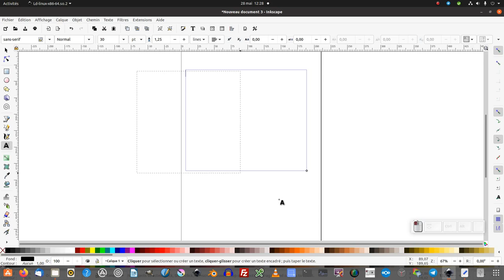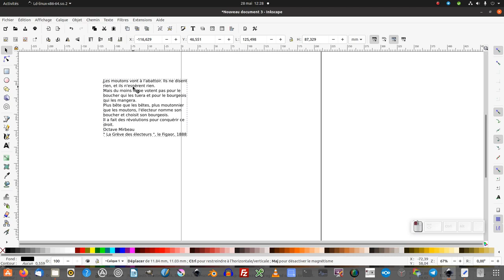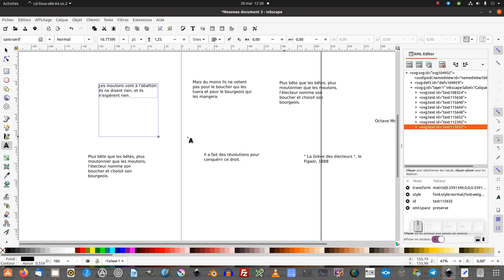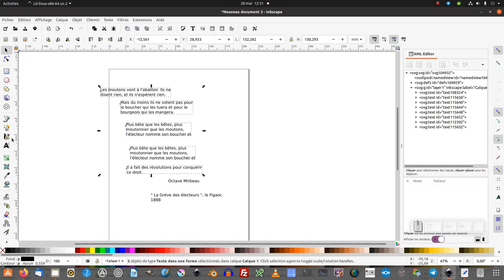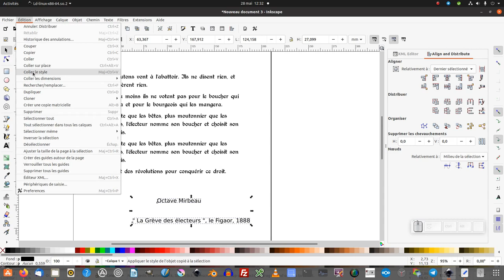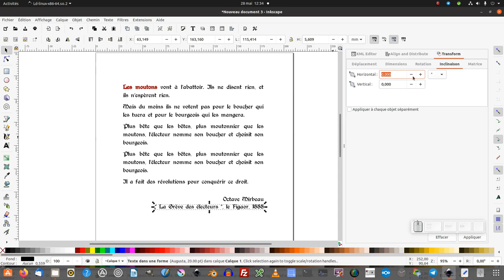Tuto inkscape : astuce bloc texte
Nous allons découvrir une astuce sur la mise ne page des blocs textes et nous allons réaliser une petite mise en page.